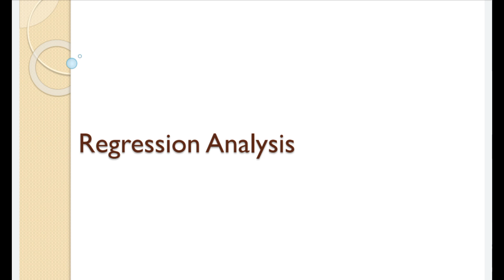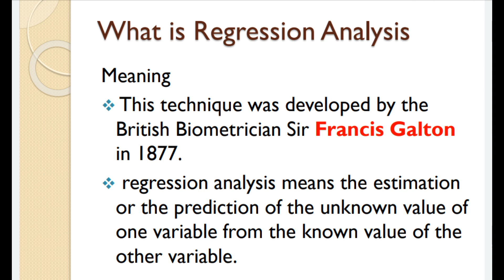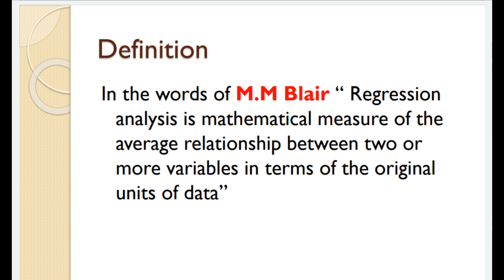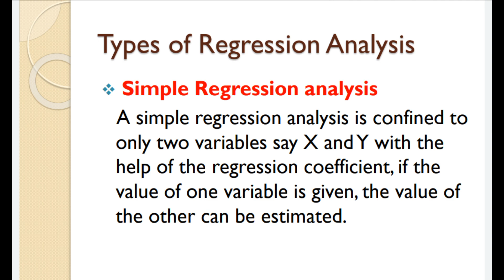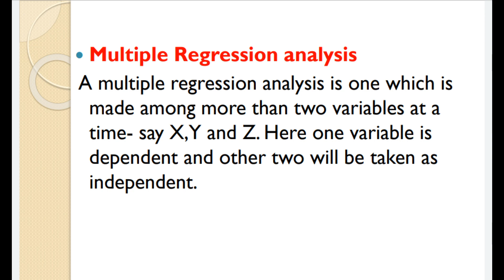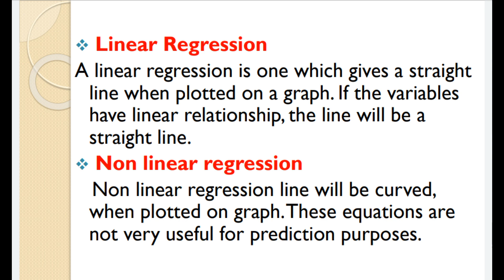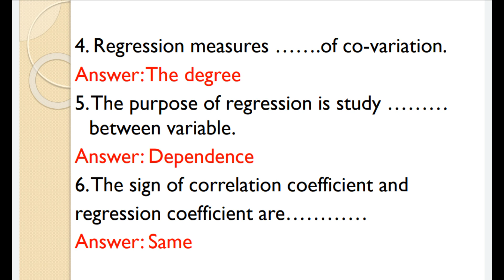Regression Analysis I Meaning I definition I types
# Regressionanalysis
Content: Regression Analysis I Meaning I Definition I Types of Regression Analysis I